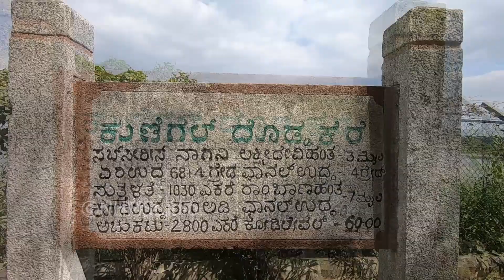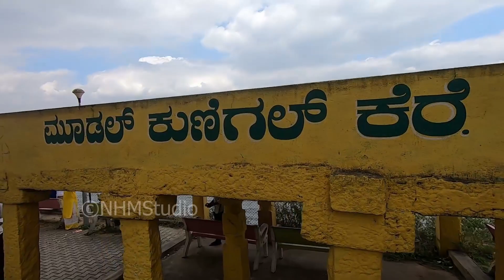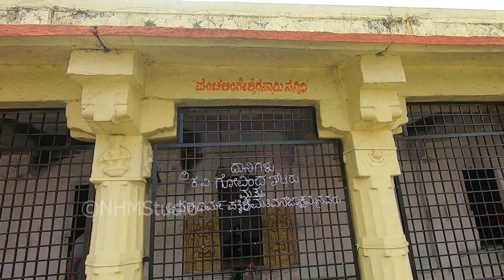Kunigal Lake ಕುಣಿಗಲ್ ಕೆರೆ Kunigal Kotthagere ಕೊತ್ತಗೆರೆ Tumkur Tourism